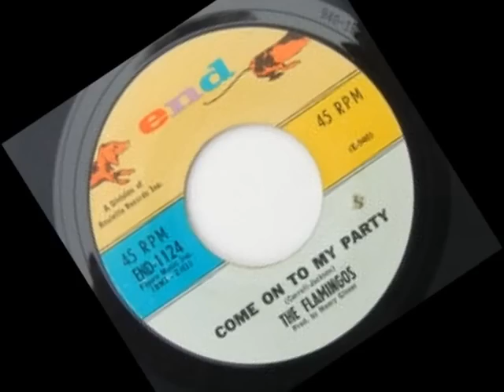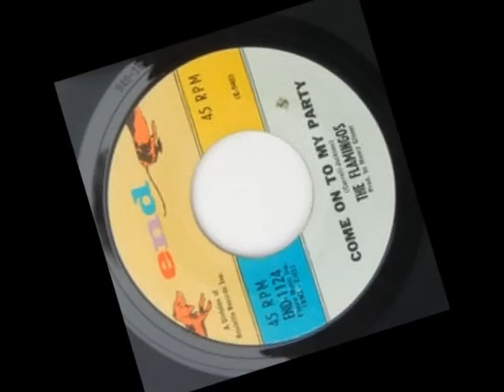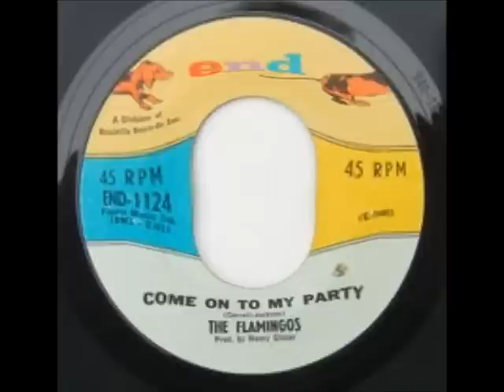The Flamingos - Come on to my party